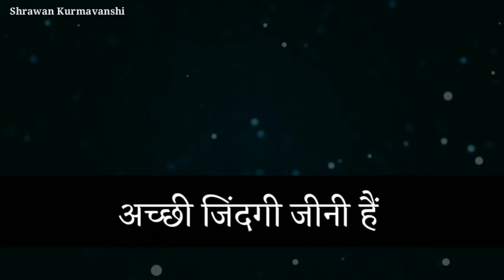सुनकर रोंगटे खड़े हो जाएंगे BEST MOTIVATIONAL WHAT'S APP STATUS IN HINDI BY AYUSH RAJ